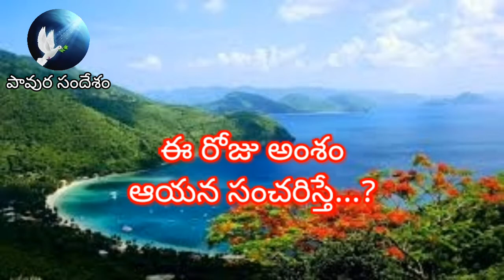అనుదినఆత్మీయఅహారం (Feb 15th 2021) "ఆయన సంచరిస్తే...?" - సహో || అహమ్మద్ బాబు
ఆయన సంచరిస్తే...?